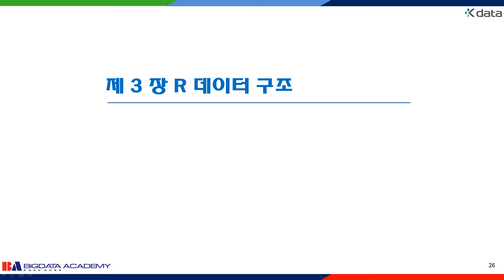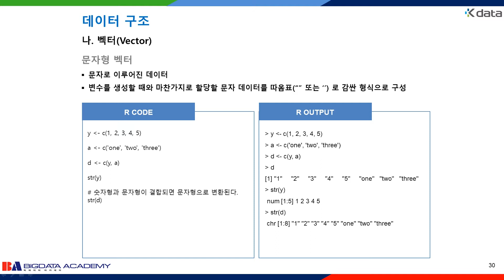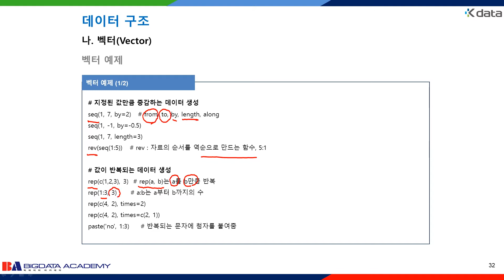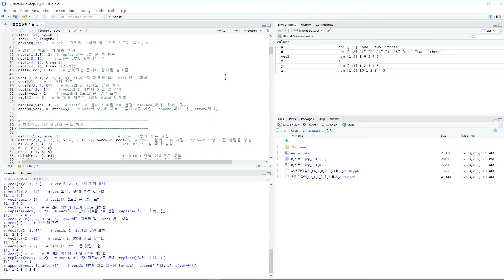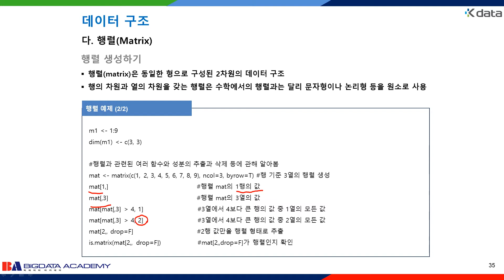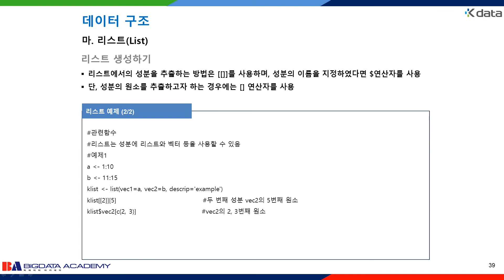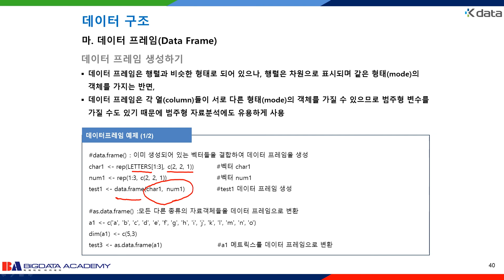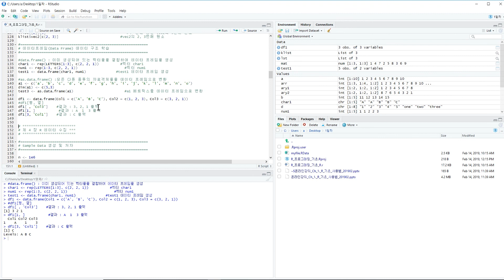3강 R 기초 사용법 - R 데이터 구조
본 강좌는 빅데이터 분석 전문가 과정의 사전 온라인 교육으로 R 기초 사용법, 데이터 분석의 기초, 회귀 분석 등 빅데이터 분석을 위한 기초 지식에 대해 학습합니다

사전 온라인 교육과정의 구성은 아래와 같습니다.
1강 R 기초 사용법 - R 소개                                    6분
2강 R 기초 사용법 - R 설치                                  17분
3강 R 기초 사용법 - R 데이터 구조                            53분
4강 R 기초 사용법 - R 데이터 수집                           14분
5강 R 기초 사용법 - R 데이터 가공                           56분
6강 R 기초 사용법 - R 그래프 함수                           22분
7강 데이터 분석의 기초 - 데이터 분석 개요             58분
8강 데이터 분석의 기초 - 확률과 확률분포              40분
9강 데이터 분석의 기초 - 통계적 추론                   26분
10강 데이터 분석의 기초 - 분포에 관한 추론      37분
11강 데이터 분석의 기초 - 데이터의 탐색           14분
12강 회귀 분석 - 상관분석                                    21분
13강 회귀 분석 - 회귀분석 개요                             7분
14강 회귀 분석 - 회귀분석                                    38분
15강 회귀 분석 - 잔차분석                                    17분
16강 회귀 분석 - 이상점과 영향점                    20분
17강 회귀 분석 - 다중공선성                            17분
18강 회귀 분석 - 변수 선택과 모형 선택             32분

해당 강좌는 3강 R 기초 사용법 - R 데이터 구조 과정입니다.